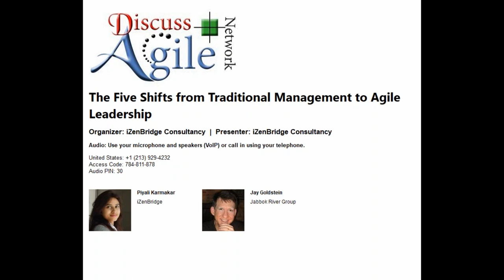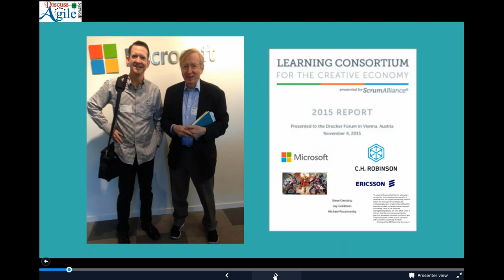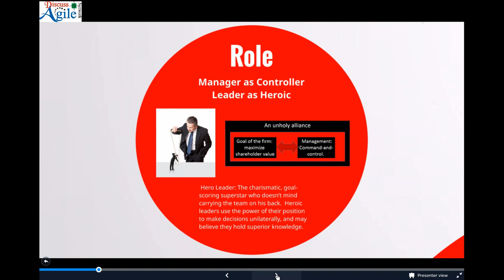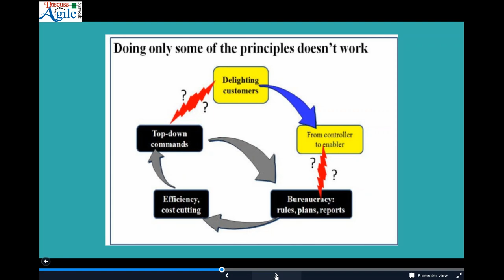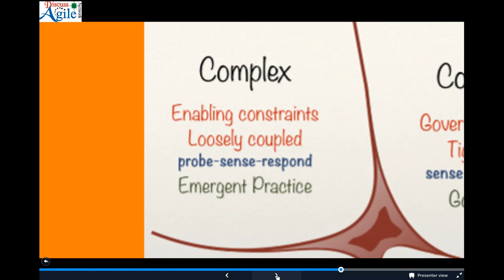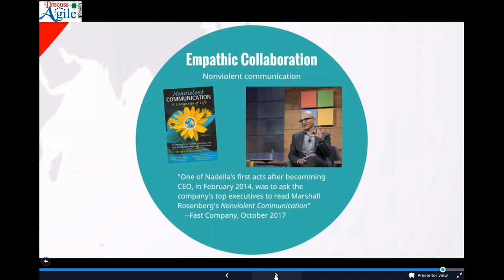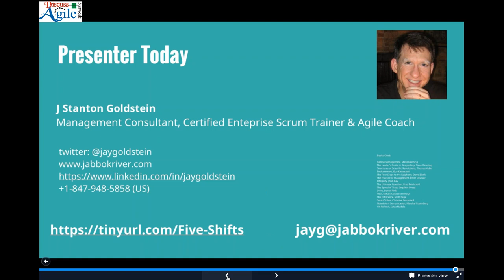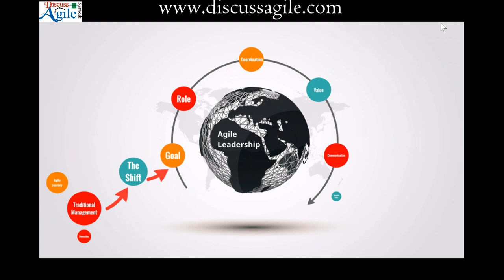The Five Shifts from Traditional Management to Agile Leadership! by Jay Goldstein (31 Oct 2017)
In this webinar Jay Goldstein presented an introduction to his University of Chicago course the “Five Shifts from Traditional Management to Agile Leadership” which looks at both types of organizations as whole systems with interlocking values and activities so to better be able to make the transformation to Agile.